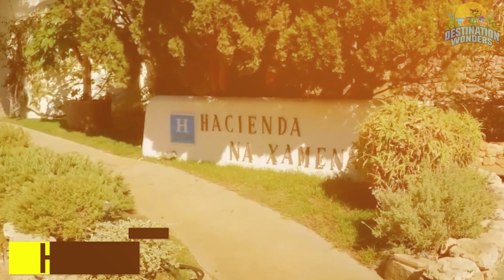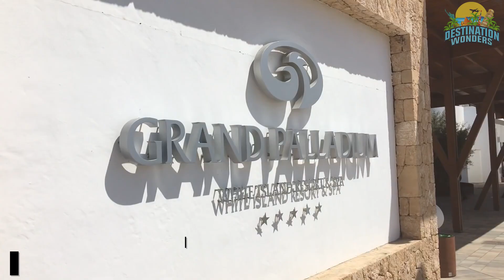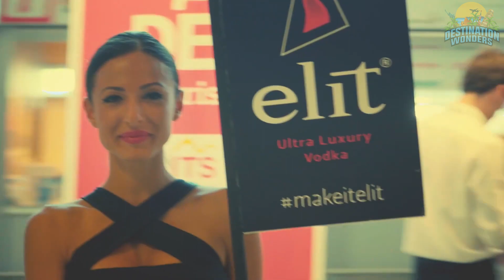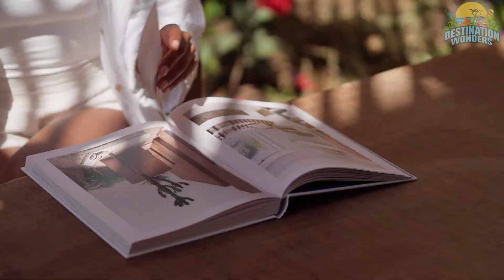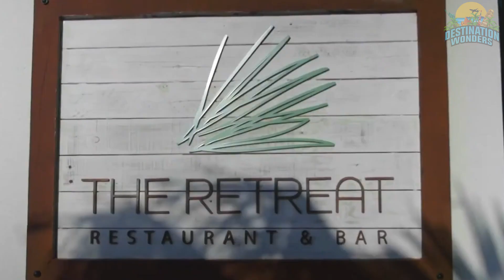TOP 10 BEST ALL-INCLUSIVE HOTELS & RESORTS in IBIZA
In this video, we're ranking the 10 best all-inclusive hotels & resorts in Ibiza. From world-famous clubs to stunning white-sand beaches, we've got you covered!
Whether you're looking for a sunny getaway or a party destination, we've got the perfect all-inclusive resort for you. We'll also be giving away a free trip to one of these resorts! So be sure to check out the video and enter to win!

00:00 Introduction
00:44 Hacienda Na Xamena, Ibiza
01:23 Grand Palladium White Island Resort & Spa, Ibiza
02:14 Tui Magic Life Cala Pada, Ibiza
02:58 Barcelo Portinatx, Ibiza
04:07 Balansat Resort, Ibiza
04:58 Hard Rock Ibiza
06:04 Invisa Ereso, Ibiza
06:56 Aluasoul Ibiza
07:38 Six Senses Ibiza
08:44 Insotel Tarida Beach Sensatori Resort